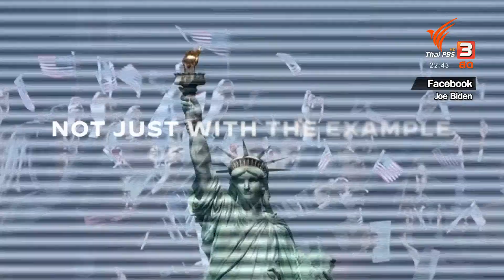รายชื่อคณะรัฐมนตรีของ "โจ ไบเดน"